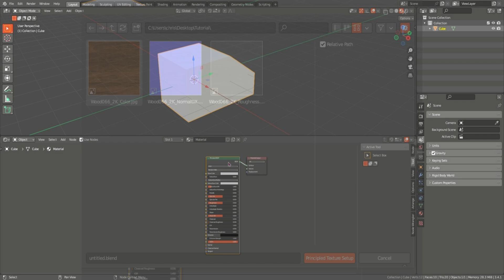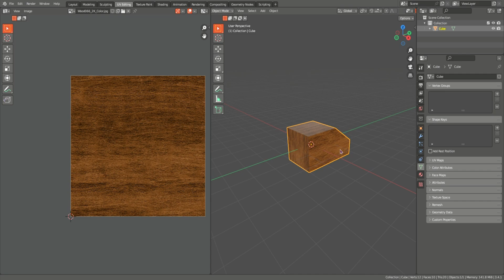Blender 3.4 Tutorial - Add Textures [Basic]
Welcome to my new Tutorial for Blender.
In this video i wanna show you, how to add textures and use them for your model. I also explain how you can Unwrap your Mesh and edit your UV to get better results.

If you have any questions, let me know and write them down in the comments.